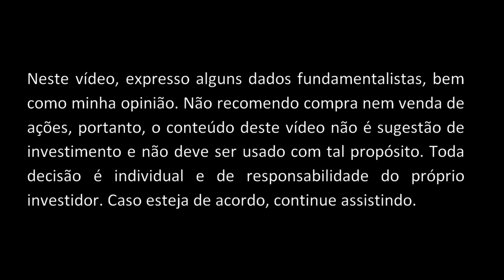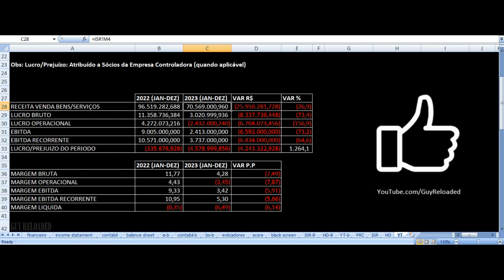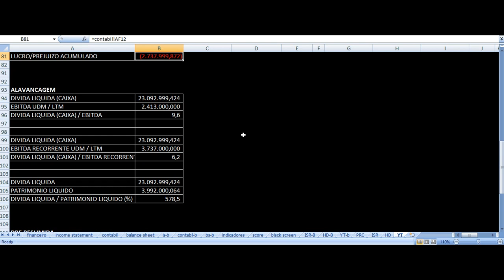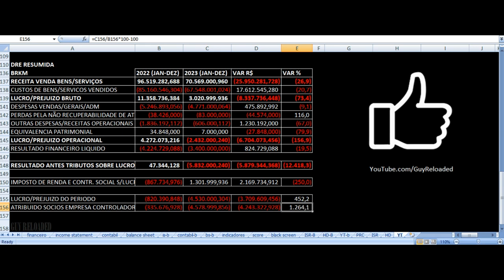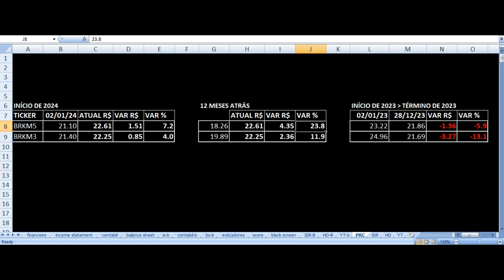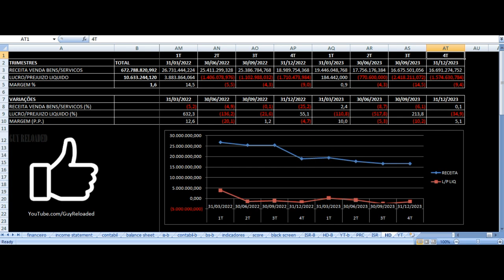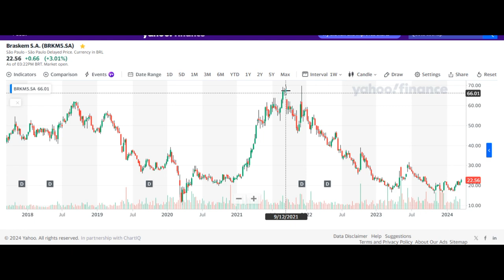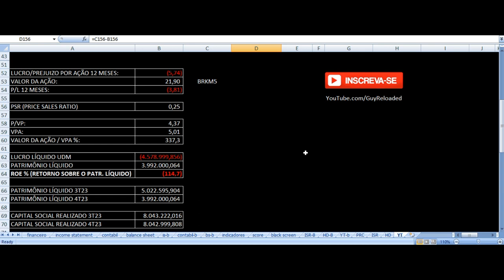Braskem - Vale Investir Nas Ações? BRKM5 BRKM3 Resultados 4T23 2023 Análise Fundamentalista